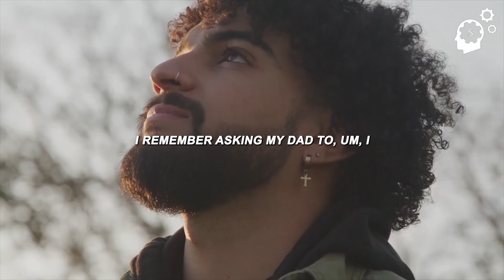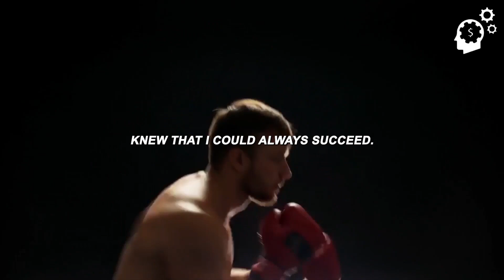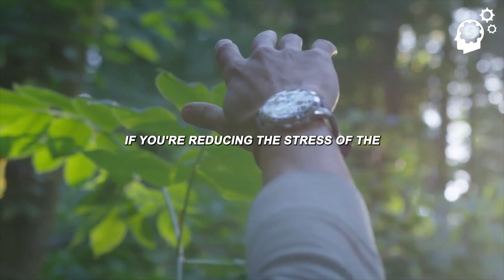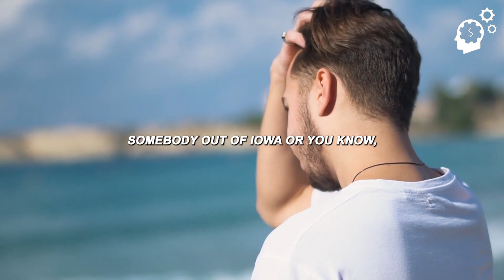STOP YOUR EXCUSES - Motivational Speech